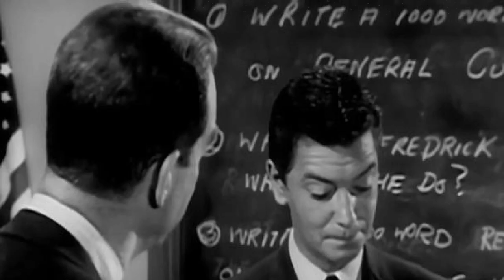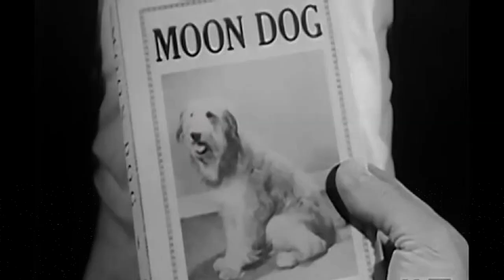Beyond the Screen: Mind-Blowing Facts About My Three Sons TV Series!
Fred MacMurray as Steve Douglas
Stanley Livingston as Chip Douglas
Don Grady as Robbie Douglas
Barry Livingston as Ernie Thompson Douglas
William Demarest as Uncle Charley O'Casey
Tim Considine as Mike Douglas
William Frawley as Michael Francis 'Bub' O'Casey
Tina Cole as Katie Miller Douglas
Beverly Garland as Barbara Harper Douglas
Dawn Lyn as Dodie Harper Douglas
Ricky Allen as Huey 'Sudsy' Pfeiffer
Ronne Troup as Polly Williams Douglas
Meredith MacRae as Sally Ann Morrison
Peter Brooks as Hank Ferguson
Michael Todd as Robbie Douglas, Jr.
Daniel Todd as Steve Douglas II
Joseph Todd as Charley Douglas
John Howard as Dave Welch
John Gallaudet as Bob Anderson
Olive Dunbar as Ruth Pfeiffer
Joan Vohs as Jan Dearing
Cynthia Pepper as Jean Pearson
Joan Tompkins as Lorraine Miller
Butch Patrick as Gordon Dearing
Ann Marshall as Cynthia Wright
Aladdin as Cesare
Eleanor Audley as Mrs. Vincent
Mike Minor as Duke
Doris Singleton as Margaret Williams
Debbie Megowan as Dorine Peters
Kevin Brodie as Carl Murchinson
Natalie Masters as Mrs. Bergen
Sarah Selby as Admissions Clerk
Victoria Paige Meyerink as Margaret Spencer
Betty Lynn as Janet Dawson
Naomi Stevens as Mama Rossini
Benson Fong as Ray Wong
Hank Jones as Pete
David Brandon as Co-Worker
Andrew Colmar as Tim Weede
Norman Alden as Tom Williams
Lois January as Irene Sailor
Barbara Collentine as Aunt Annie
Ila Britton as Cashier
Virginia Lee as Dorothy Danson
Templeton Fox as Genevieve
John Alvin as Al
Jodie Foster as Priscilla Hobson
Sidney Clute as Bert Henderson
Stephen McEveety as Boy